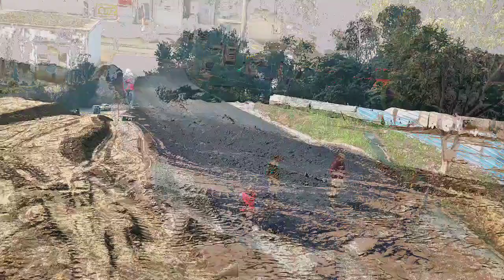कितना मिलता है हाईवे में ऑपरेटरों को सैलरी ?@gaganop7312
कितना मिलता है हाईवे में ऑपरेटरों को सैलरी?
Dosto is video me Paver machine operator ki sallary aur kaise banate hai op bataya gaya hai.Is channel par apko Highway construction daily blog milenge aur dosto agar ap channel par new hai to channel ko subscribe kare aur video ko like kare.

@CyberVillageSolution @damber road
ऑपरेटर कैसे बने
ऑपरेट ऑपरेटर को सैलरी कितनी मिलती है
ऑपरेटर कैसे करें
ड्राइवर कैसे बने ड्राइवर की जिंदगी
 ट्रक ड्राइवर की जिंदगी